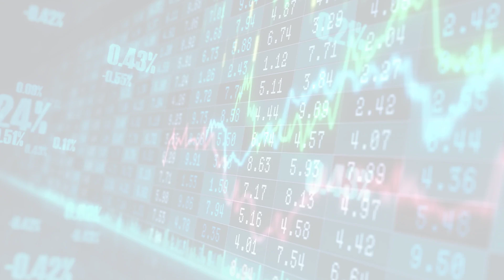MarketWatchLists: Healthcare Technology Update for Tuesday, November 22, 2022, 15:05 EST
About:
MarketWatchLists is a service provided by Praefidi.